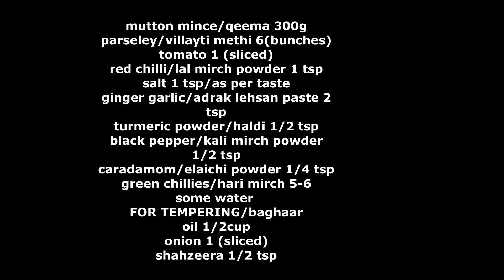Qeema villayti methi || Mutton mince with parseley || very tasty & quick recipe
DESCRIPTION
wash the mince & drain the water completely
Take a cooker add oil 1/2 cup,add sliced onion & shahzeera
Fry the onions till lt changes colour
Add ginger garlic paste & mix well
then add the sliced tomatoes & red chilli powder,salt,turmeric powder & green chillies,mix well
cook till tomato softens then add the mince fry it a while then add parseley/villayti methi.
mix well add a little water & cover the lid (give 3-4 whistle on medium flame)
open it & dry if water is there.
then add black pepper powder  & caradamom powder mix well
keep it on dum for 1-2 min till oil separates & close the flame.
serve the qeema hot .
INGREDIENTS
mutton mince/qeema 300g
parseley/villayti methi 6(bunches)
tomato 1 (sliced)
red chilli/lal mirch powder 1 tsp
salt 1 tsp/as per taste
ginger garlic/adrak lehsan paste 2 tsp
caradamom/elaichi powder 1/4 tsp
green chillies/hari mirch 5-6
some water
FOR TEMPERING/baghaar
oil 1/2cup
onion 1 (sliced)
shahzeera 1/2 tsp

tbs - Table Spoon
tsp - Tea Spoon